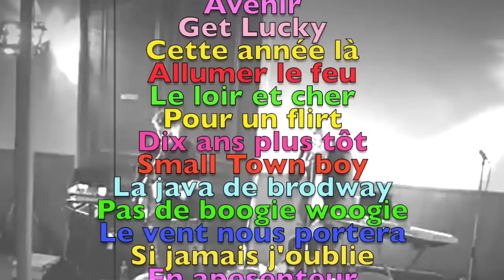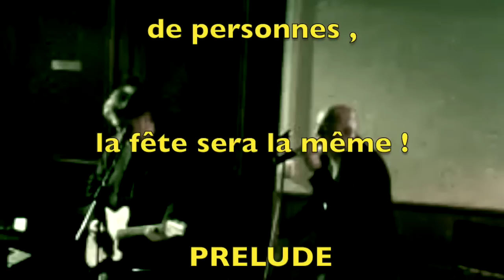PRELUDE TEASER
Teaser number 1  du groupe Prélude Johnny et Sam 2016.